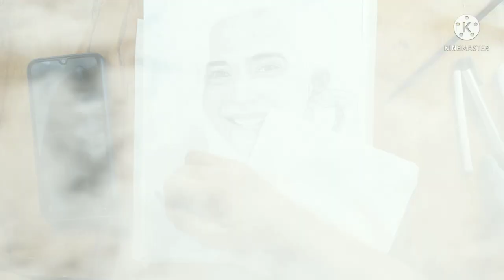Sketching Mithila Palkar 🤩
In this video I have tried to draw Mithila palkar, she is marathi actress

If u have any Queries then feel free to
ask below in the comment section

Materials I used :

                         ⭐Pencils⭐

Graphite pencil :  0.5 mechanical pencil
                               with 2B lid
                               HB pencil
                               8B for dark areas

charcoal pencils : Medium & soft for hairs

                          ⭐Blending⭐

For blending        : Tissue paper &
                                 Blending stump

                         ⭐Highlights⭐

Highlights.           : Nedeble eraser
                                tombo zero eraser